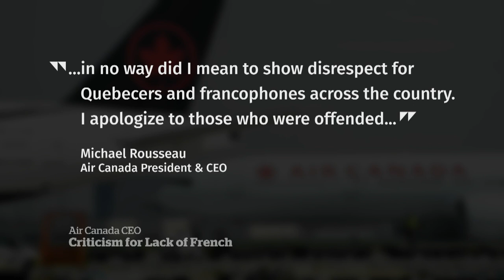Air Canada CEO says he’ll learn French after Quebec backlash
Air Canada CEO Michael Rousseau is facing a big backlash in Quebec after saying he’d been too busy to learn French, despite living in Montreal for 14 years. He has since apologized for the comments and said he will learn the language.